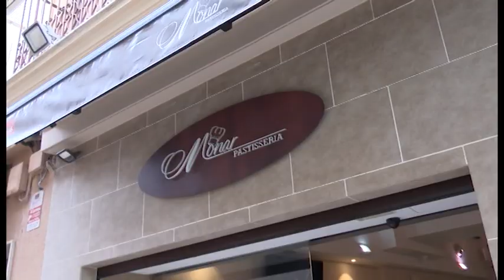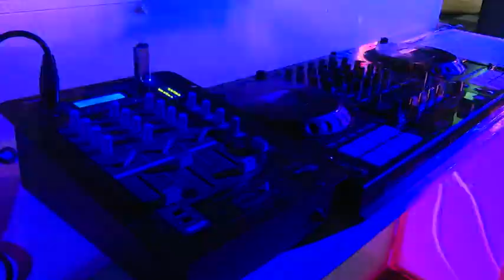2 juliol 2024